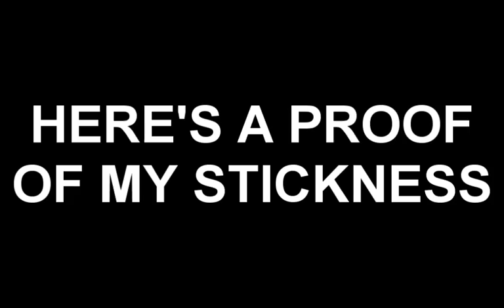Final Funtasy XI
Soundtrack:
Beto Ceba - FFXIII Battle Theme Remix (Trance)
Lexicon - Rock To The Rhythm
Vince Guaraldi - Skating
Vaselines - Son Of A Gun
Frank Sinata - Fly Me To The Moon
Reuben Dangoor - Being a Dickhead's Cool
The Budos Band - Ride or Die
I do not claim to own any of this music.